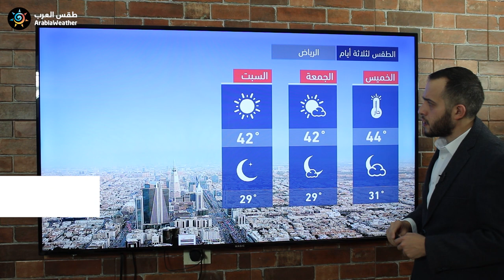طقس العرب - السعودية | النشرة الجوية الرئيسية | الأربعاء 2020/6/3